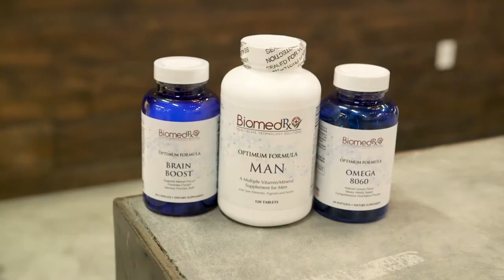🔴 BiomedRx TV - Devin Lockett interviews Melissa Tong of Duckpunk Productions.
Devin Lockett interviews Melissa Tong of Duckpunk Productions.

BiomedRx TV
8306 Wilshire Blvd.